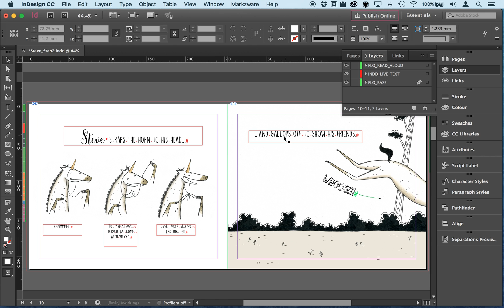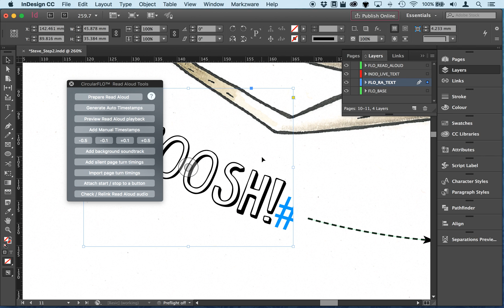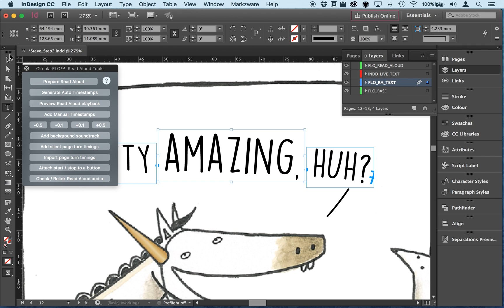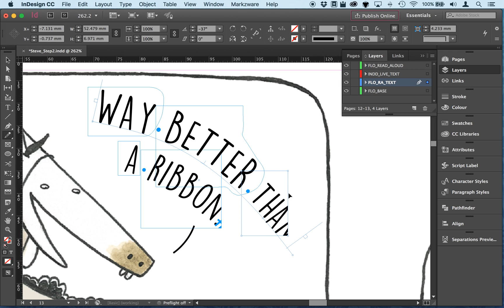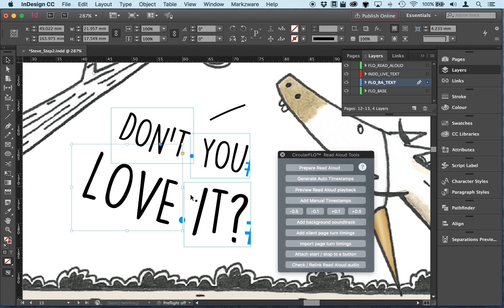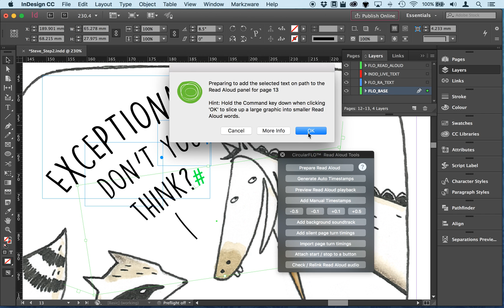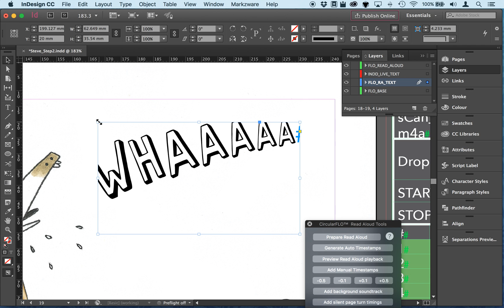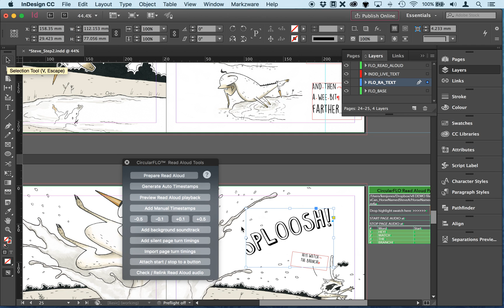Read Aloud Fixed Layout EPUB3 from InDesign with CircularFLO - step 3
This series of short videos shows all the steps needed to make a read aloud fixed layout EPUB directly from an InDesign document and an audio file using CircularFLO.
No coding is required to make a fully valid fixed layout EPUB3 that is ready for self publishing and for sale through the Apple iBookstore or Kobo.